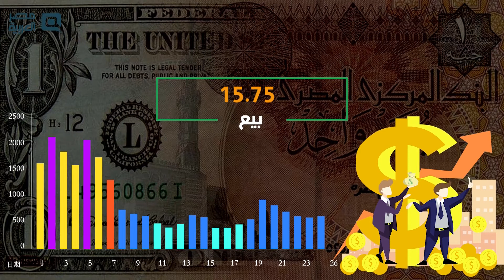سعر الدولار الثلاثاء 27-10-2020